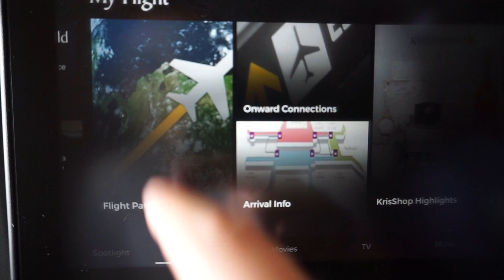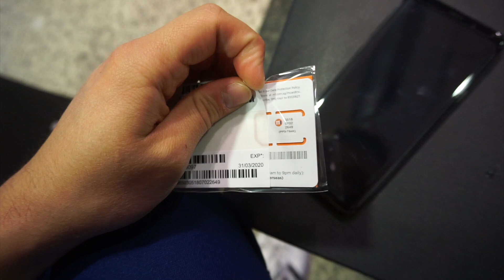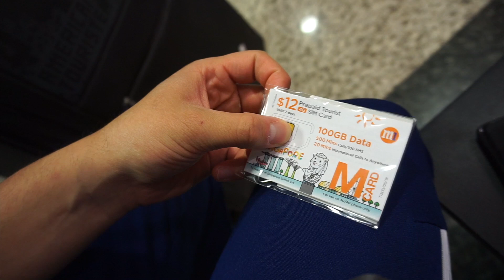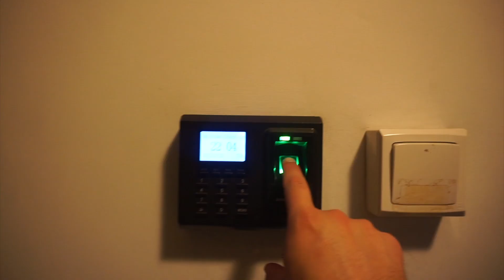UN PAÍS CON MUCHAS ETNIAS! - FELIPE ZULUAGA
Este es el primer vlog de mi viaje a Singapur. Increíble, desde el primer día que llegué, todo me encantó. Espero que a ustedes igual! Sígueme: